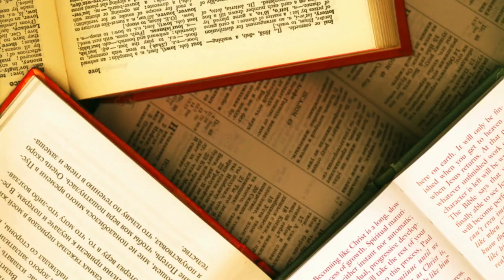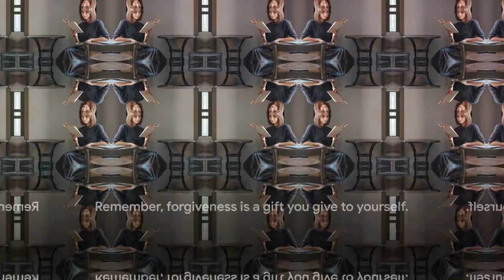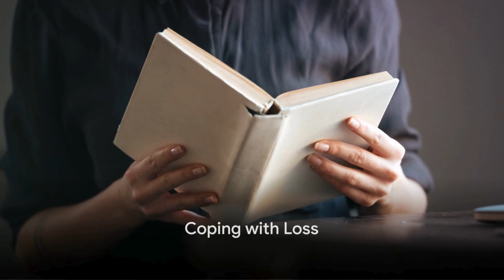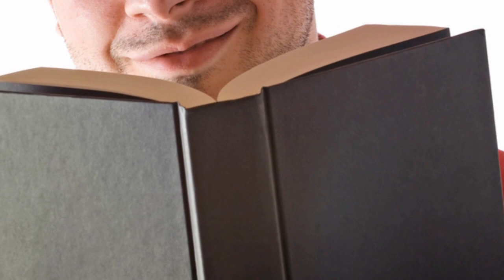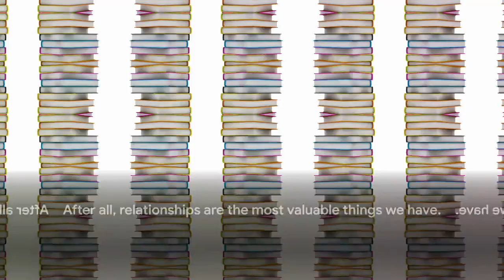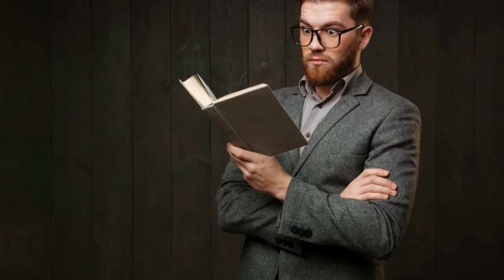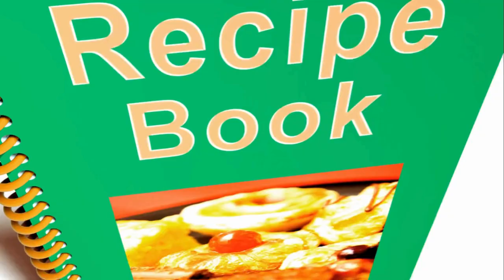Why 'Before The Coffee Gets Cold' Is a Masterclass in Forgiveness and Personal Growth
In this video, we explore why 'Before The Coffee Gets Cold' stands out as a profound film about forgiveness. This cinematic gem delves into the intricacies of human relationships and the power of second chances, making it a must-watch for literature lovers and film enthusiasts alike. Join us as we discuss the storytelling techniques that resonate deeply within the literary community and how they reflect contemporary literature trends. Whether you're a member of the literary community or simply someone seeking cultural literacy, this film offers valuable insights into the art of forgiveness. We also touch on the reading culture surrounding this narrative, examining its impact on readers' choices and the promotion of reading awareness. Don't miss out on this engaging discussion that highlights the film's role in enriching our understanding of forgiveness through the lens of fiction. Tune in for a deep dive into one of the most touching stories of our time!